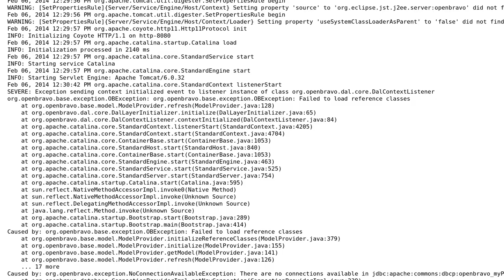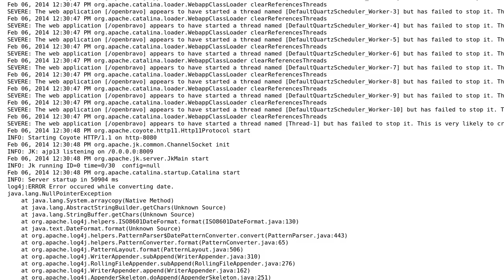Tomcat Server 6 won't start on eclipse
With thanks & praise to God, and with thanks to the many people who have made this project possible! You are responsible for your own actions.